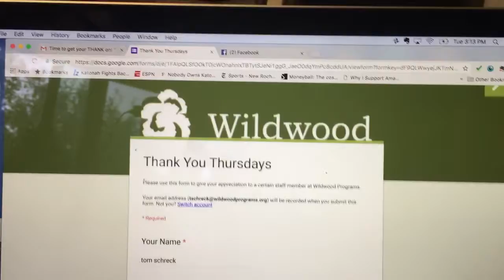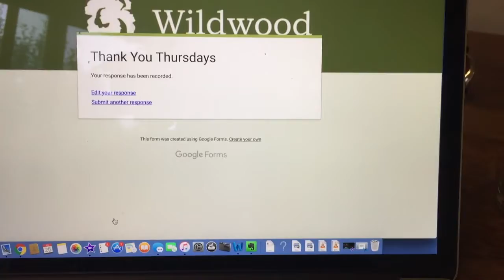Thank You Thursday Directions